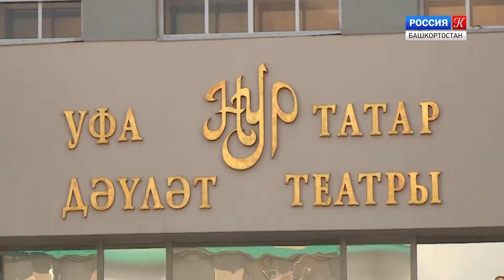Памятник Габдулле Тукаю возле театра «Нур»